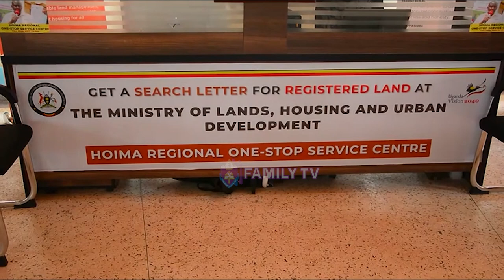Government Launches Hoima Regional Service Center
Government has today commissioned a Regional Public Service Center in Hoima for Integrated Public Services.
The Regional Public Service Center will serve nine Districts of the Bunyoro Sub-Region that include Hoima City, Hoima District, Kikuube, Kibaale, Kagadi, Kakumiro, Masindi, Kiryandongo and Buliisa.
The Service Center opened up comprises 14 Government Ministries and Agencies.
The Launch was presided over by Wilson Muruli Mukasa the Minister for Public Service who represented Prime Minister Robinah Nabanja at the Hoima District Headquarters Kasingo.